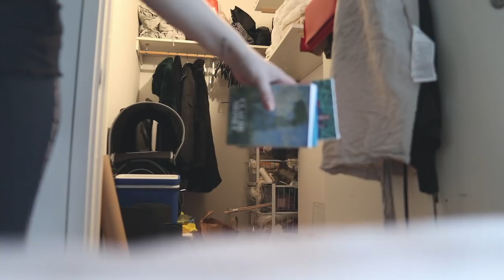NU J*VLAR KÖR VI! RENOVERAR HALLEN DEL 1